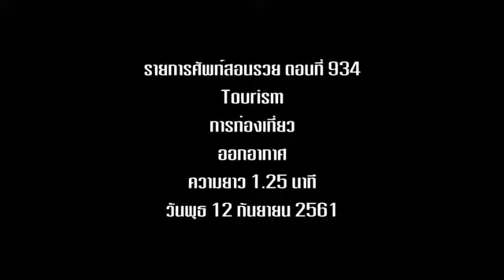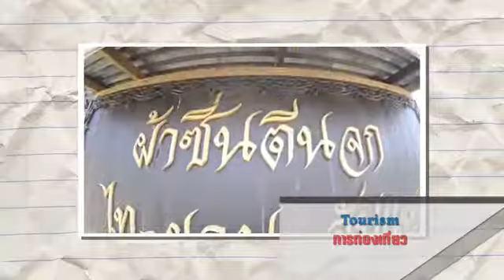ชุมชนท่องเที่ยวเชิงวัฒนธรรม ปี 2558 อุตรดิตถ์ลับแล